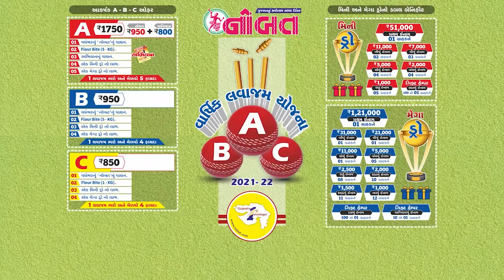Nobat News Jamnagar :- જામનગરનું ચકચારી યૌન શોષણ પ્રકરણ 'આપ' બળે પહોંચશે અદાલત?